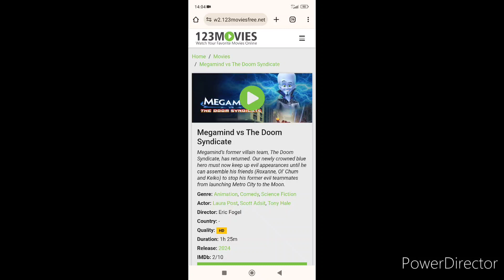My next rant has been revealed